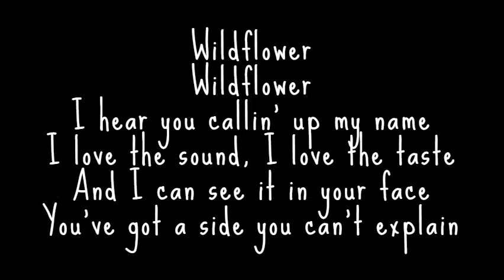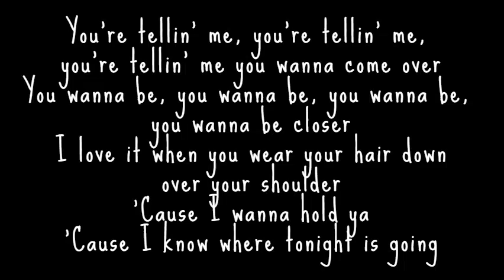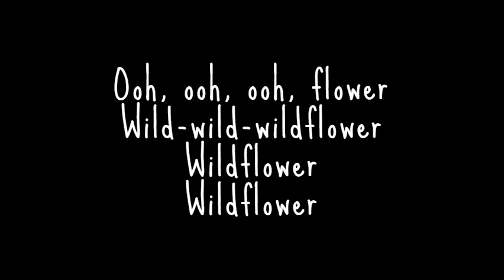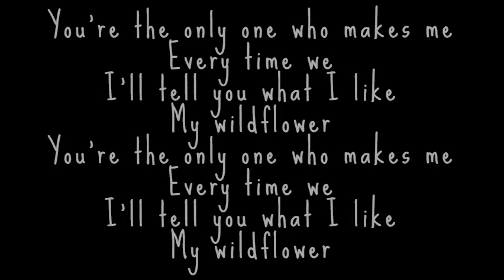Wildflower by 5 Seconds of Summer with Lyrics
I am in love